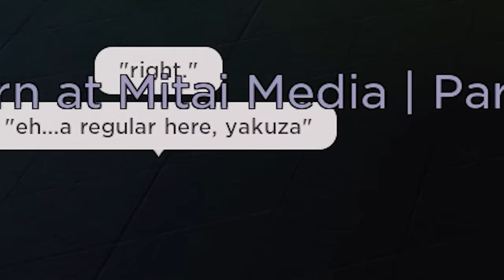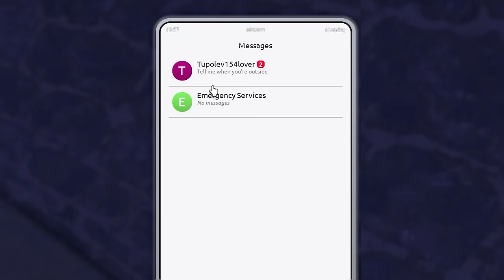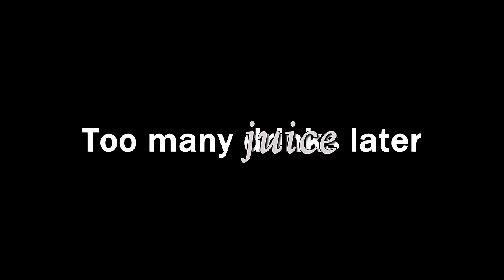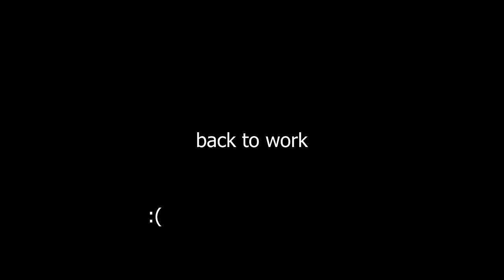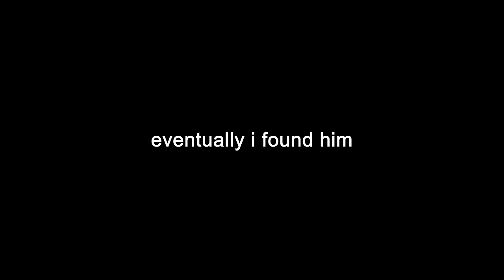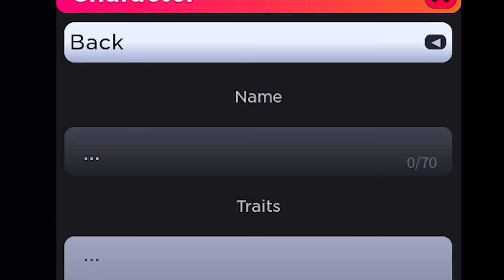The Zaibatsu Taxi Driver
He had enough
Music in order:
Spooked - Mini Vandals
High Noon - TrackTribe (again, in the intro)
Get Low (Instrumental) - Lil Jon & The East Side Boyz              XD epic edit
Hotlanta - Track Tribe
Calm Cam - TrackTribe
For We Are Many - Cooper Cannell
Down - Joey Pecoraro
Baby Blue - Badfinger                 also xd
Shop - Undertale OST_023

Time Is Running Out - Jeremy Korpas
thats a lot of music